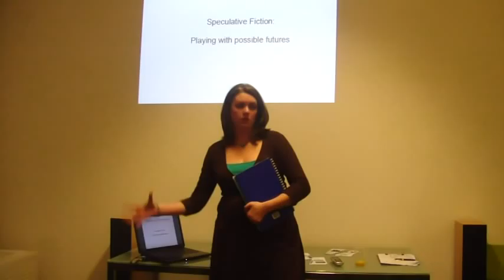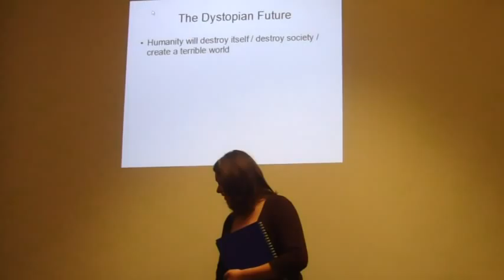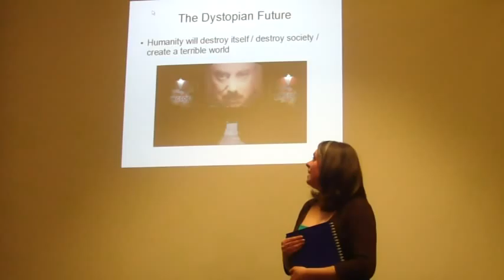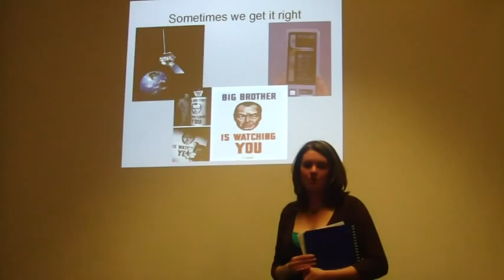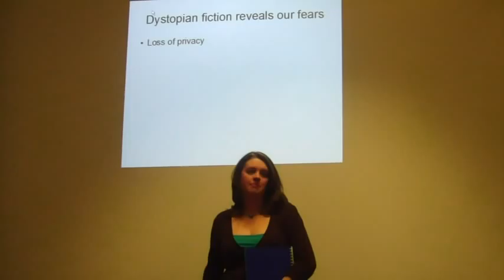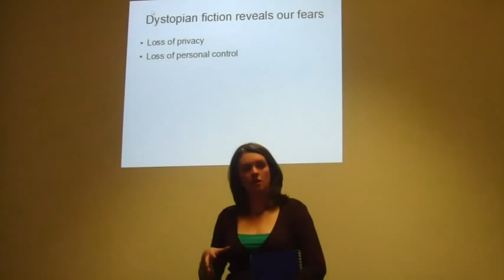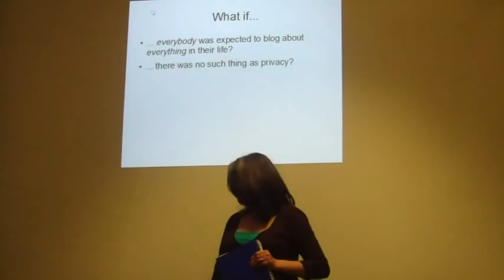EmmaNewman.mpg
Writers such as George Orwell, Isaac Asimov, Ray Bradbury and Neal Stephenson have created fictional futures exploring the impact of future technologies on humanity. Despite only being works of imagination, speculative fiction can stimulate discussion about how humanity could be affected by technology in the future and, as Orwell demonstrated in 1984, these can be frighteningly close to the bone. In a unique blend of social media future gazing and fiction writing, Brrism is collaborating with local author Emma Newman to generate themes relating to the future of social media, leading to the creation of an original short story written by Emma after the meeting for the Brrism community. Editors Note: Emma is a soon-to-be-published author who writes novels, short stories and flash fiction (stories of 1000 words or less). She got her publishing deal through networking on Twitter, and has been podcasting her novel a chapter at a time for the last six months.